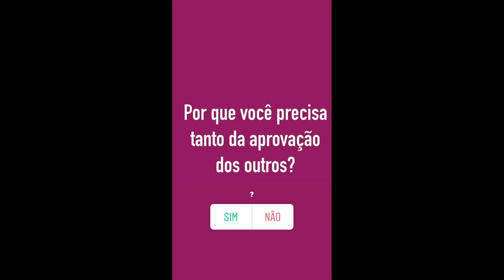STORIES DA NADJA PESSOA 31/01/2021